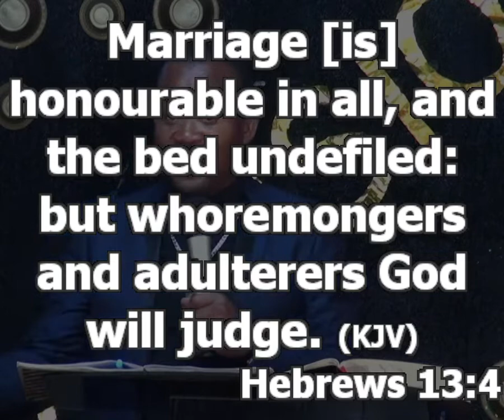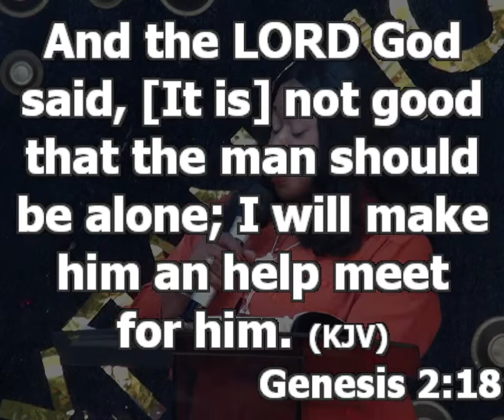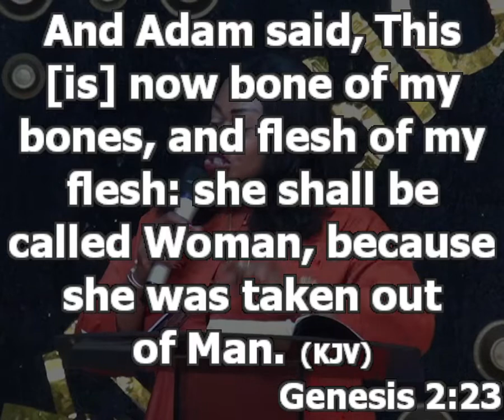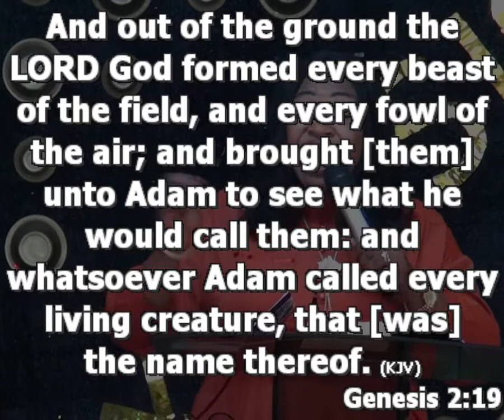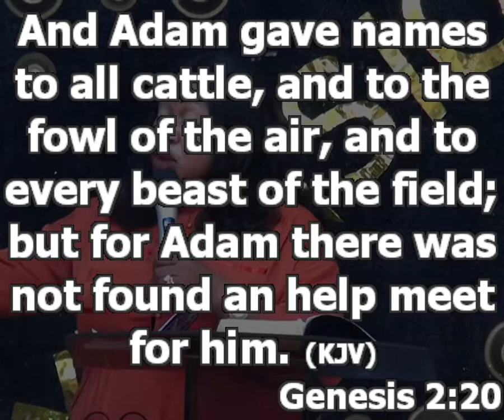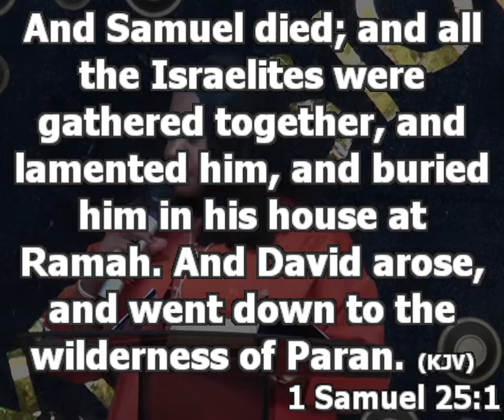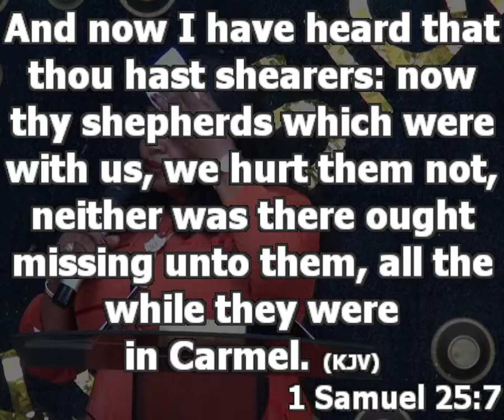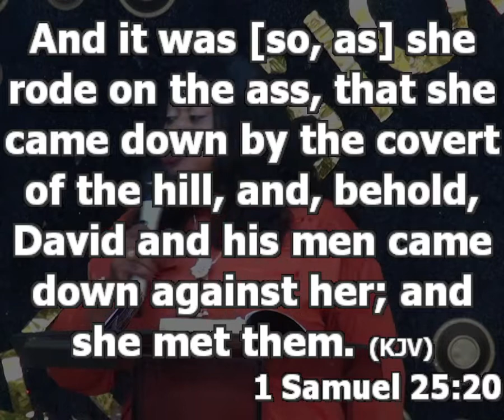Marriage - Pt 1 - What You must Know As A Man Or Woman Before Getting Married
Marriage is an honorable thing; it is a blessing from God. If marriage is not working for you it is not curse. Marriage is not about being sexy or cute.

Instructions for men
As a man, you are the husband; you are supposed to offer your family productive leadership.
Which destination do you want to take your family to? Financially, Spiritually
If the husband loses leadership skill, there will be resources but the family will suffer. Any man without destination is not fit to be a husband.

Don’t go into marriage with a lady that cannot follow you. One of the things that make wives support and respect their husband is because of how organized they are. Leadership is not about age.

If you want your wife to follow you pay attention to your leadership quality.
How can you recognize a man that has leadership skills?

• Pay attention to how he organizes his life. Pay attention to his Spiritual life, financial life and Material life.

What does it take to live an organized life?
1. Vision: What you are looking forward to.
2. Priority settings: Plan on how to get there.
3. Discipline: The button that sets you in motion.
4. Seek for God’s help
5. Consistency

• Instructions to the women (Text: Gen 2vs18-25)

As a woman, you came to his life to offer him help. Be a helpmate to your husband spiritually. 1sam: 25vs1-20
Help him spiritually: pray on his behalf.
Help him financially: if you want your husband to honor you help him to build his financial life.
Help him materially: help him to reach his heights/vision.

Ministering: Pastor Princewill and Pastor Oluwayemisi Afolabi